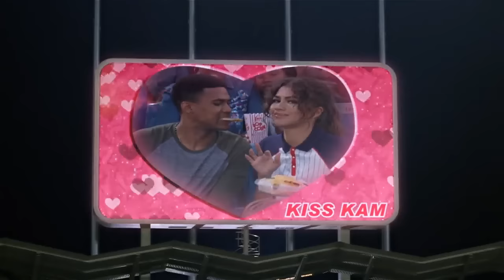darien and kc scenes :)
give credits to @omnictrlspcs on insta !